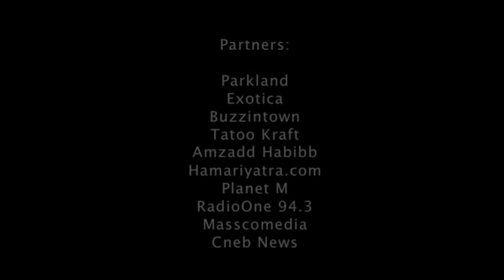Javaid Ali (Contestant)-Delhi-Fashion With Dates 2011-Audition-Delhi-NCR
Headed By Shanky RS Gupta. #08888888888 - Ventom Network India, Ventom Fashion With Dates, Fashion Products, Ventom Motion Entertainment Corp.

Shanky RS Gupta's Ventom Entertainment Corp, A Unit Of Ventom Network India Brought One Platform Where You Can Watch All Our Entertainment Music Fashion Events Production Videos Exclusively On Ventom Social Media Accounts.

Comparatively Better And Exploring Digital Content To The Amazon Prime, Netflix , Zee5, Disney + Hotstar, Altbalaji, Voot India Videos.

Youtube Premium Is Recommended By Us After Our Own Platform For The Movie, Film, Pictures Viewers.

Beat Covid-19 Corona Virus Global Pandemic By Maintaining Social Distancing As Per The Government Of India & World Health Organisation Regulatories , Guidelines To Save You And Family By Staying Safe At Staying Home.

Corona Virus Videos, Netflix India Videos, Amazon Prime Videos India, Covid-19 Videos, Voot Videos, MTV India Videos, Disney Movies , Hotstar Videos, IPL 2020 Cricket Matches Latest Videos.

Also Watch:
GuruRandhawaLatestsongs,SooryavanshiLatestmovies,Brahmastra LatestMovie,RaftaarLatestsongs,Mika SinghLatestson,Badshah Latestsongs,YoYoHoneySinghLatestsongs,SukheMusicalDoctorzLatestsongs,SalmanKhanMovies,HrithikRoshanMovies,HrithikRoshanSongs,TigerShroffMovies,TigerShroffSongs,NehaKakkarlatestsongs,latestbollywoodmovies,latesthollywoodmovies,
Latest Punjabi Songs 2020 Music Videos Related To: